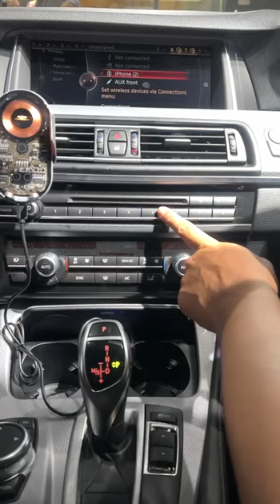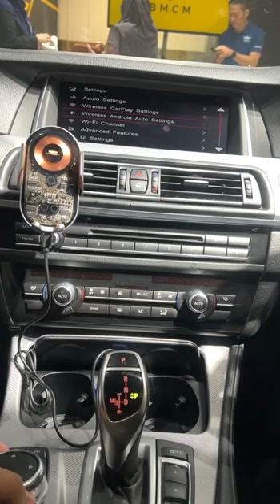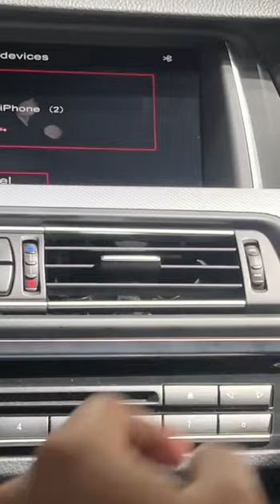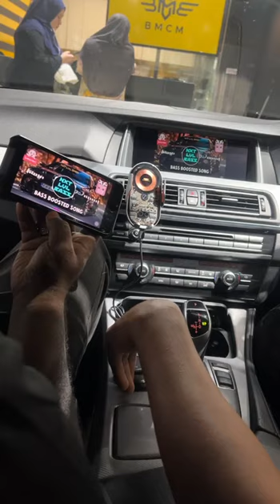How to connect Apple CarPlay in MMI thru Bluetooth